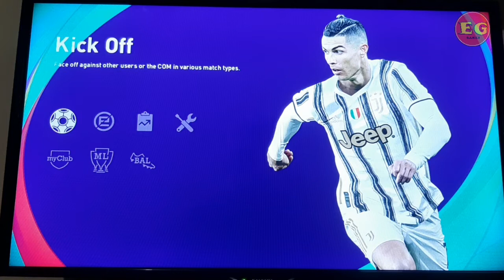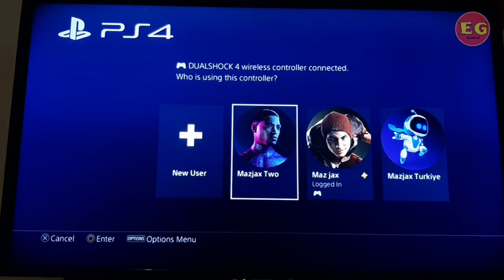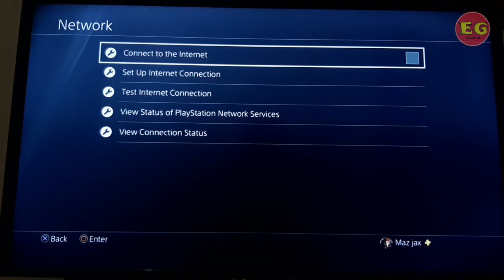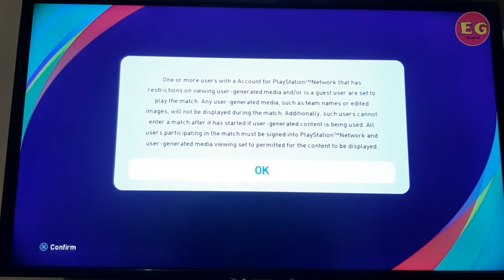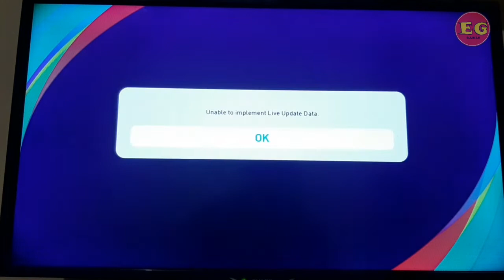Tips Bermain PES 2021 untuk 2 Player - Offline dan Online (PS4)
Tutorial bermain PES 2021 Update Season Winter untuk 2 Player, supaya option file tidak berantakan.

Maaf untuk stik Player 2 sedikit ngedrift analognya.

Subsrcibe ya lur.